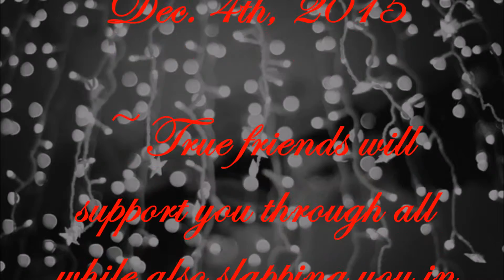Vlog #35: Friends Forever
Vlogmas!?!

Dec. 4th, 2015: Started off the day at work with a cool cup that changes as it is heated up. Had a great time with my friends playing basketball and going out to dinner just to hangout.